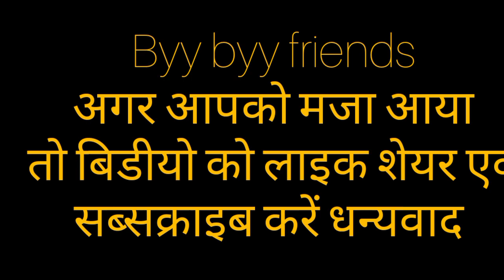जातर मेला श्री नागराज जी के मन्दिर में#🌹⛰️💐🪱🪱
plz follow me Instagram account 😎😎😎🤗🤗